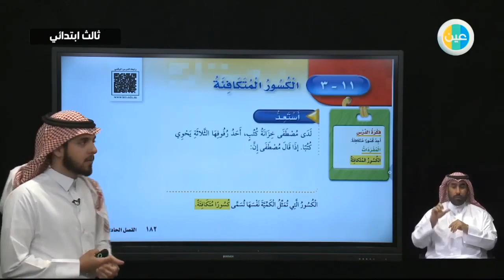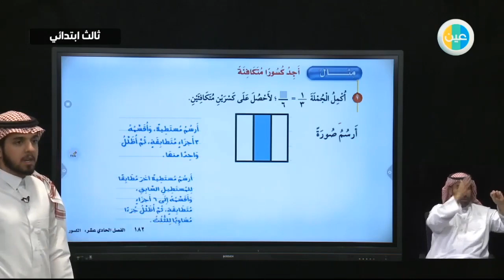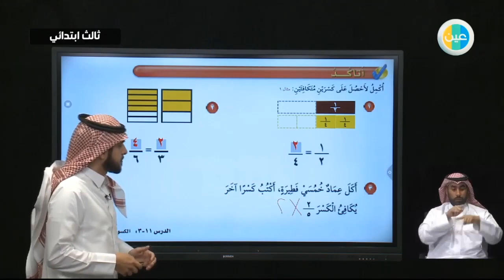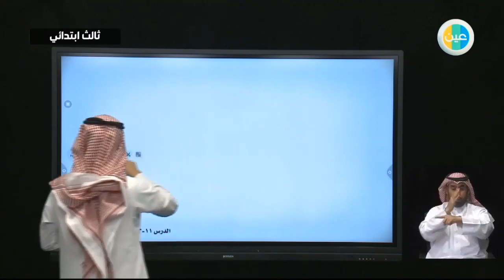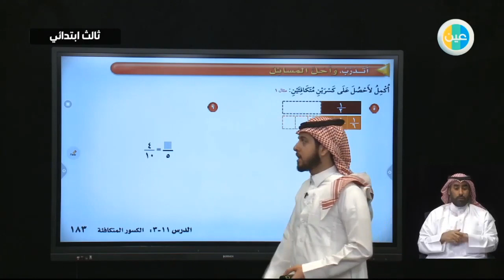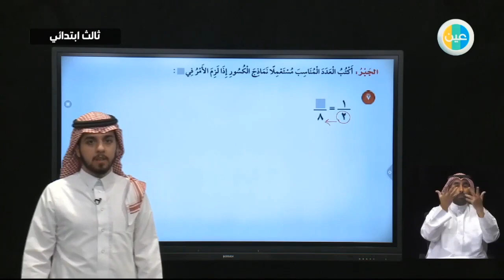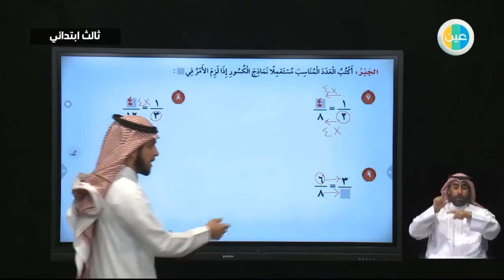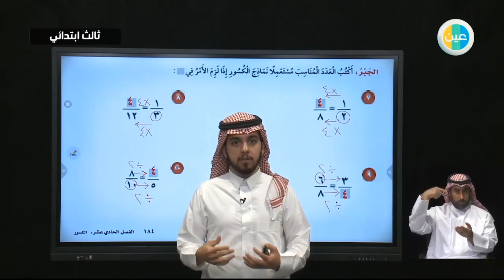دروس عين| الكسور المتكافئة - رياضيات - عام/تحفيظ - الصف الثالث الابتدائي